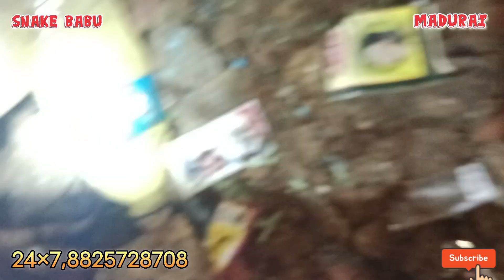இந்த பாம்பு மறைந்திருக்கும் இடத்தை பாருங்கள் snake babu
Checkered keelback 🐍